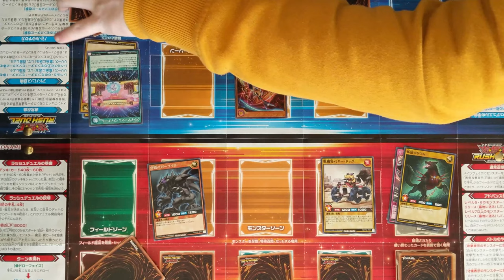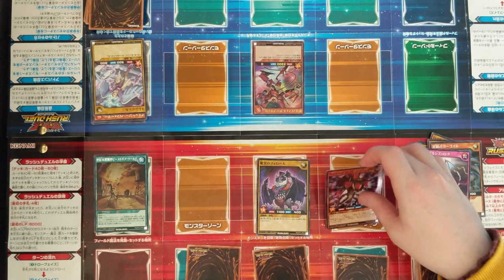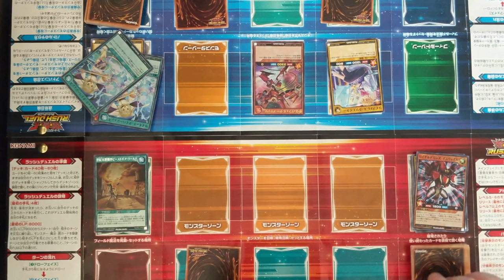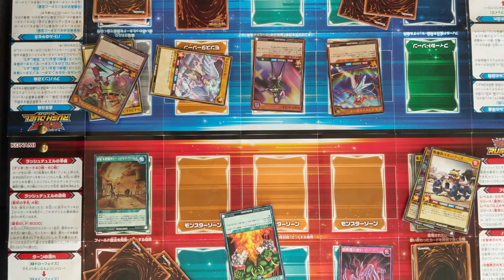Rush DUEL!!! fiend vs psychic - CP-01 Gakuto Roa Romin Pack decks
I built fiend and psychic rush duel decks and pitted them against each other to see what one would win

I built these decks with the help of the cards from the Gakuto Roa Romin pack from rush duels that I got from amazon jp